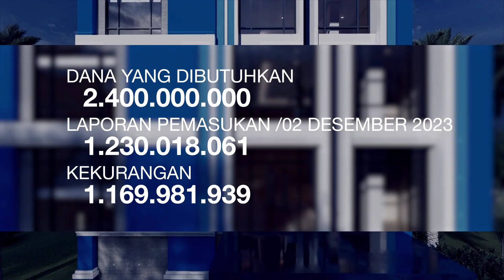Larangan Bertanya-tanya Tentang Perbuatan Allah - Ustadz Abu Yahya Badrussalam